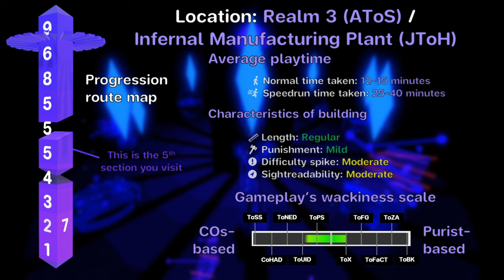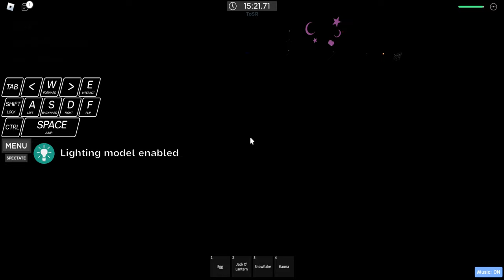JToH/AToS - Tower of Shadowy Radiance (ToSR) guide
Map

Tower's name
Tower of Shadowy Radiance (ToSR)

Location
Ashen Towerworks (JToH)
Realm 3 (AToS)

(6.41) Low-mid intense (JToH)
(6.24) Low intense (AToS)

Personal difficulty
Mid intense

Section
Introduction: (0:00)
Floor 1: (BuOuSa) Low-mid intense (0:37)
Floor 2: (BuOuSa) Low-mid intense (1:25)
Floor 3: (BuOuSaTi) Low-mid intense (2:19)
Floor 4: (BuOuSa) Mid intense (3:32)
Floor 5: (KeOuSa) Low-mid intense (4:47)
Floor 6: (KeOuSa) Mid-high intense (5:28)
Floor 7: (BuKeOuSa) Mid intense (6:17)
Floor 9: (JuSaSu) Mid intense (8:05)
Floor ∅: (BuSaTi) Mid-high intense (9:18)
Floor 8: (No feature) Bottom easy (10:47)
Floor 10: (BuOuSaTi) Mid-high intense (10:56)
Floor 10 (Crystal 1): Mid-high intense (11:03)
Floor 10 (Crystal 2): Mid-high intense (11:20)
Floor 10 (Crystal 3): Mid-high intense (12:04)
Floor 10 (Crystal 4): Mid-high intense (12:47)
Floor 10 (Crystal 5): Mid-high intense (13:10)
Floor 10 (Crystal 6): Mid-high intense (13:31)
Floor 10 (Crystal 7): Mid-high intense (14:01)
Floor 10 (Crystal 8): Mid-high intense (14:22)
Floor 10 (Gate opening): Mid-high intense (14:45)
Winroom: (15:02)

I do not own and claim musics above